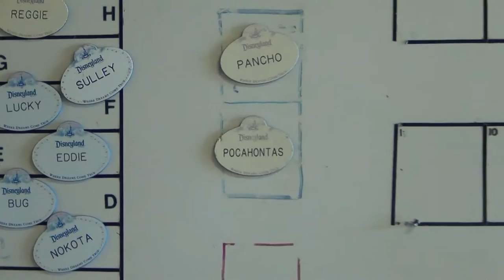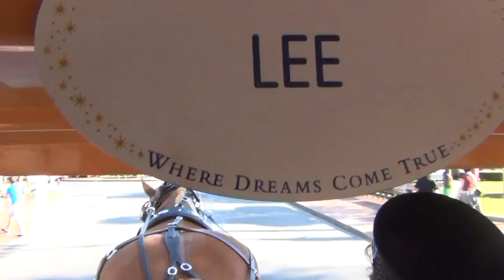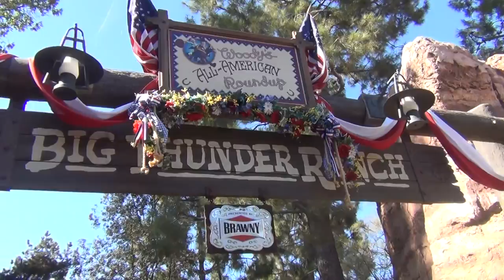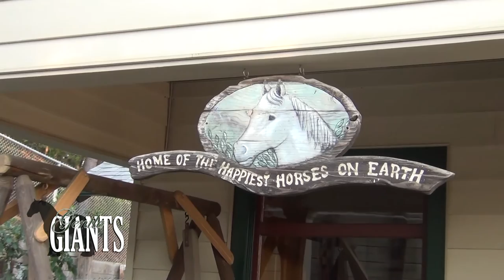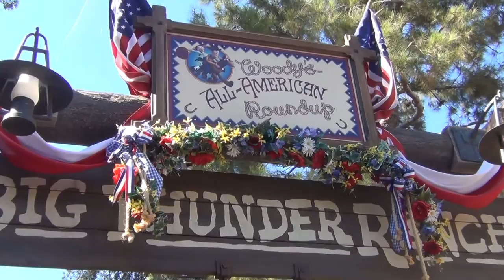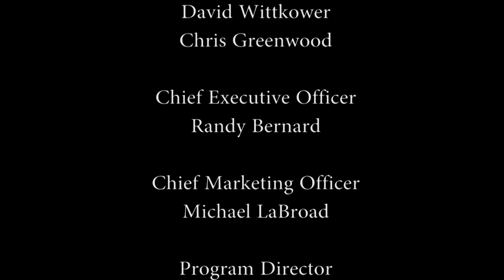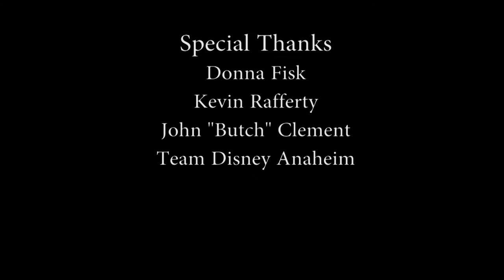GG Draft Horses at Disneyland